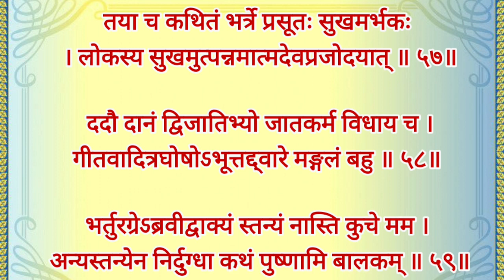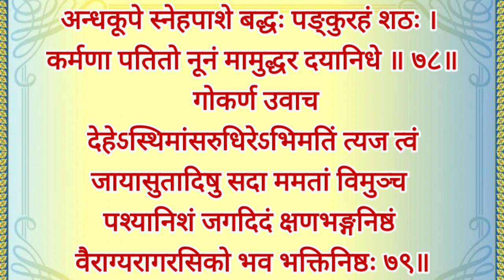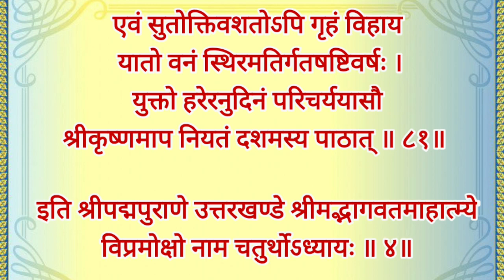श्रीमद्भागवत माहात्म्य मूल पाठ चतुर्थोऽध्यायः with lyrics भागवत सुनने से पितर दोष ठीक होता है